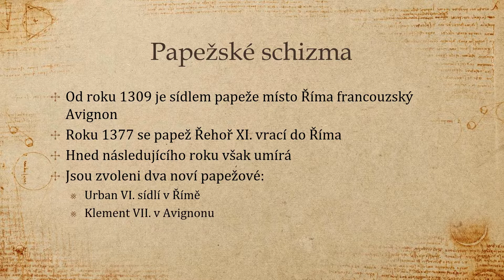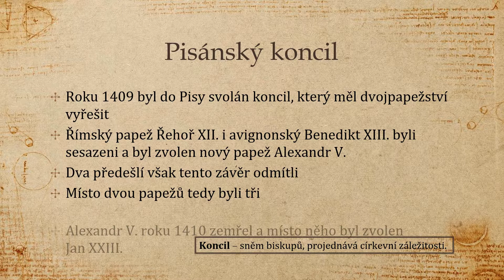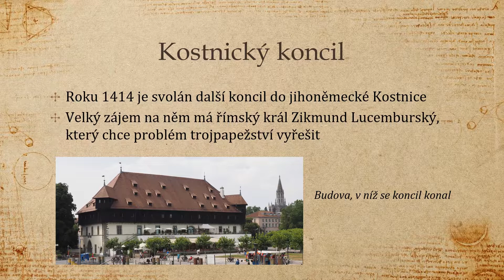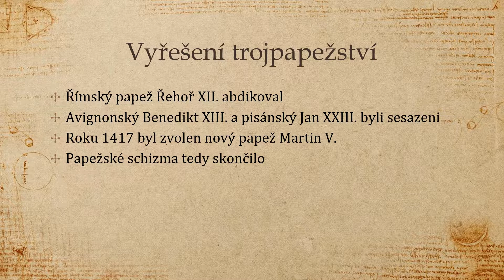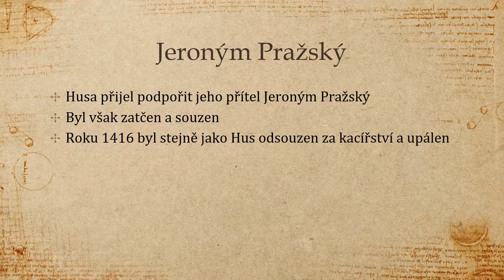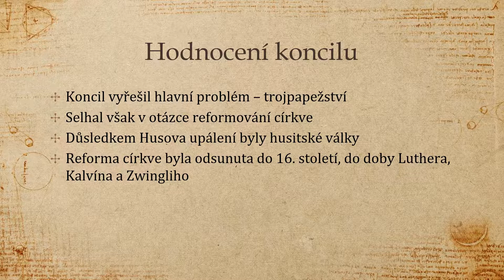Kostnický koncil 1414–1418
Kostnický koncil probíhal v letech 1414–1418. Hlavním problémem, který měl vyřešit, bylo papežské schizma. Dalším pak Jan Hus a Jeroným Pražský.